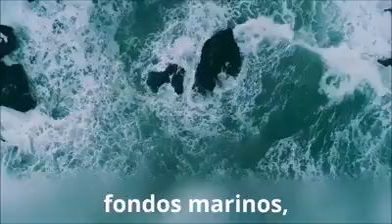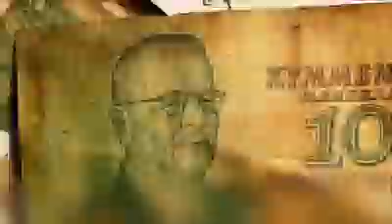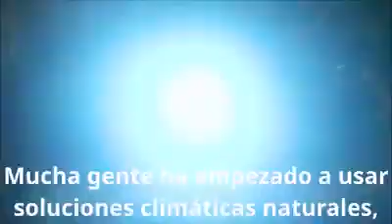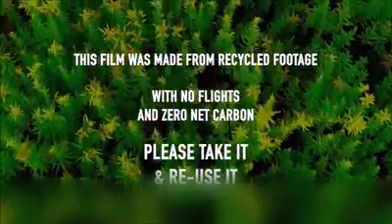Salvemos al mundo del cambio climático. Soluciones inteligentes